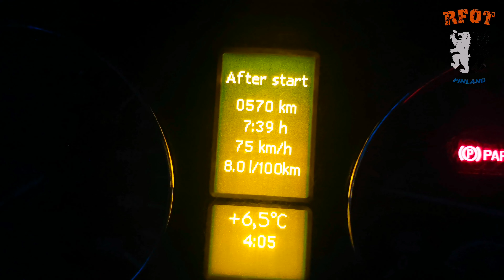RC CRAWLING SEASON OPENER 2022 IN THE NORTH - RFOT COMP VLOG S2 E5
The big opening weeekend continued with the first round of Northern Finland Crawl Tour in Ii, Finland. Good amount of drivers showed up ad we had a decent weather compared what was forecasted. 😊

Performance Scale and Pro classes had tight fight yet again and also some new rigs on the line. 😎 Good way to begin the proper season!